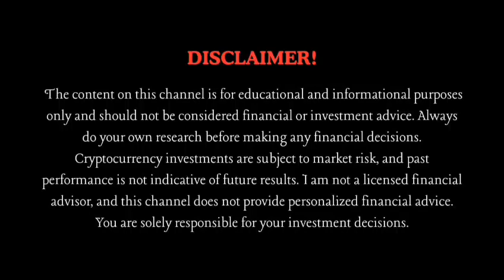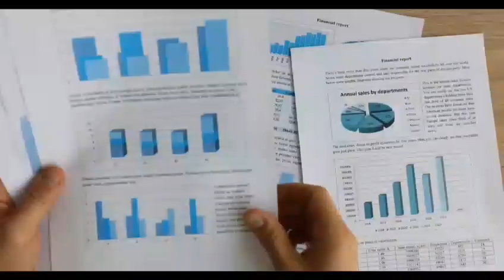AI Regulation 2025: Big Global Shifts You Must Know! ⚖️🤖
AI governance is transforming fast in 2025! 🌍🚀
From the EU’s AI Act to 200+ U.S. state-level bills — AI is now under real regulation. Risk-based frameworks, transparency rules, and innovation trade-offs are reshaping how AI impacts business, tech, and society.
Here’s what’s changing, why it matters, and how it affects markets, compliance, and investment. 💡